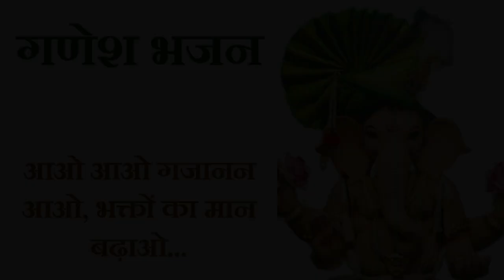गणेश भजन | Ganesh bhajan | आओ आओ गजानन आओ, भक्तों का मान बढ़ाओ | Gajanan aao, bhakton ka maan badhao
यह गणेश जी का भजन है | भजन का नाम है " आओ आओ गजानन आओ, भक्तों का मान बढ़ाओ  "|

गणेश को गणपति और विनायक के रूप में भी जाना जाता है, जो हिंदू देवकुल में सबसे प्रसिद्ध और सबसे पहले पूजे जाने वाले देवताओं में से एक हैं |
उन्हें लोकप्रिय रूप से विघ्नहर्ता के रूप में पूजा जाता है | इसलिए, कुछ भी नया शुरू करने से पहले लोगों द्वारा गणेश जी की पूजा की जाती है |
भगवान श्री गणेश बल बुद्धि के दाता माने जाते हैं। इनकी पूजा अर्चना करने से सारी विघ्न बाधाएं समाप्त हो जाती है।
उनकी पूजा अर्चना करने से सभी कार्य सफलतापूर्वक पूर्ण हो जाते हैं। घर में किसी भी भगवान की पूजा हो, सबसे पहले गणेश जी को नमन किया जाता है।
देवी पार्वती और भगवान शिव के पुत्र, भगवान गणेश को गणपति, विनायक, एकदंत और कई अन्य नामों से भी जाना जाता है। उन्हें जीवन में सभी बाधाओं को दूर करने वाला और समृद्धि और भाग्य लाने वाला माना जाता है।

As Lord Ganesha is prayed first before any lord, he is worshiped before any event or celebration.
The son of Goddess Parvati and Lord Shiva, Lord Ganesha is also known as Ganpati, Vinayak, Ekdant and many more.
He is considered to be the remover of all obstacles in life and brings prosperity and fortune.

Ganesh Chaturthi special | गणेश चतुर्थी स्पेशल |